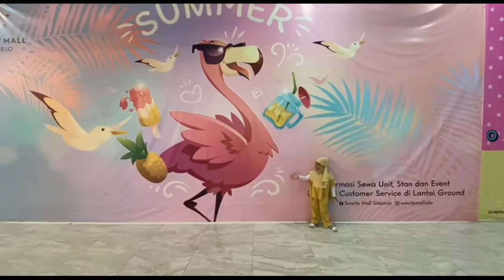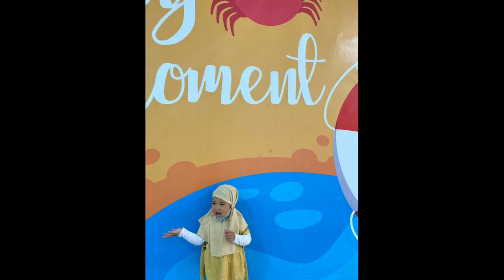NGEMALL Sama Adek aksa & Bunda !! Awindya jadi supir